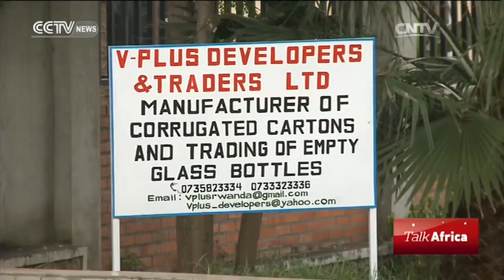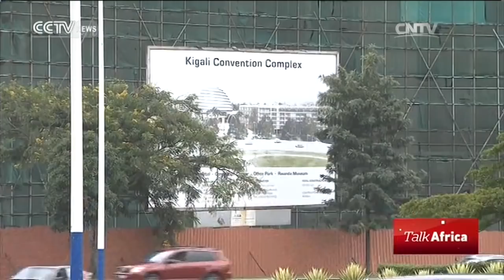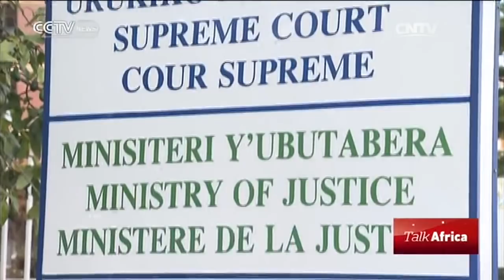Talk Africa 05/08/2016 Rwanda's economic miracle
Talk Africa 05/08/2016